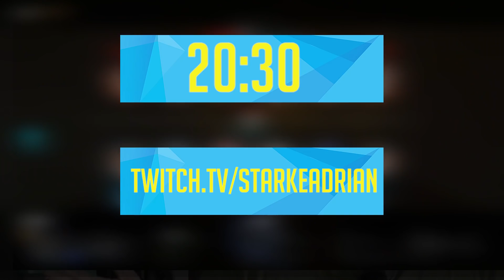8 FANMADE ORIGIN SKINS! [Overwatch]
Gå med i DunderSpelar-discorden!